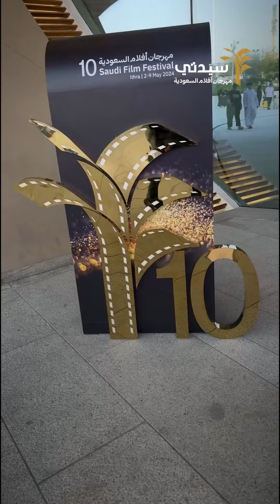مؤيد الثقفي لــ سيدتي: مهرجان أفلام السعودية هو عيد لكل الممثلين... ويوجه تحية وتهنئة لـ خالد صقر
مؤيد_الثقفي لــ سيدتي: مهرجان أفلام السعودية هو عيد لكل الممثلين... ويوجه تحية وتهنئة لـ خالد_صقر لحصوله على النخلة الذهبية